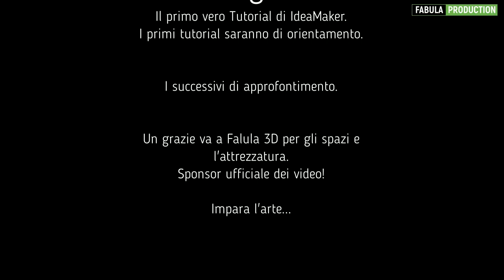IdeaMaker Slicer - Raise3d - Playlist Presentazione Tutorial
A seguire molti tutorial tecnici su come utilizzare lo slicer.
Datemi pure feedback o spunti e miglioreremo entrambi.

La community è tutto!

stampa, 3d, stampa3d, kisslicer, slic3r, simplify, cura, raise3d, ideamaker